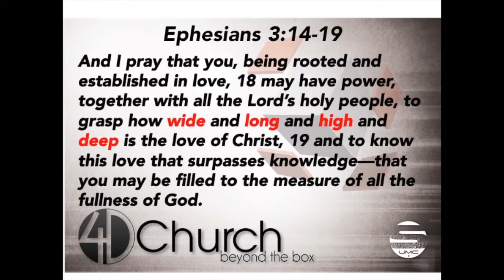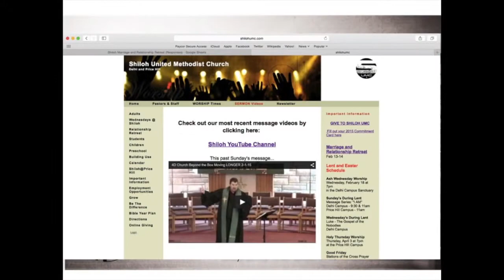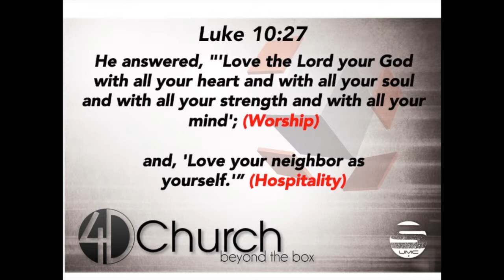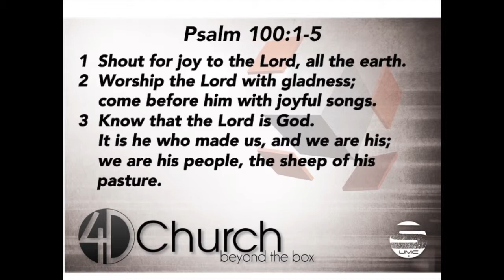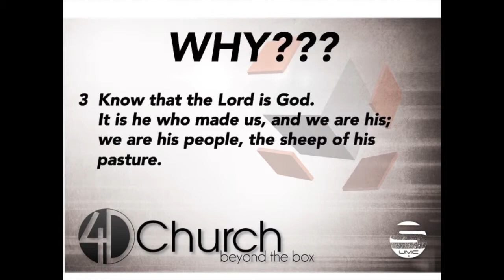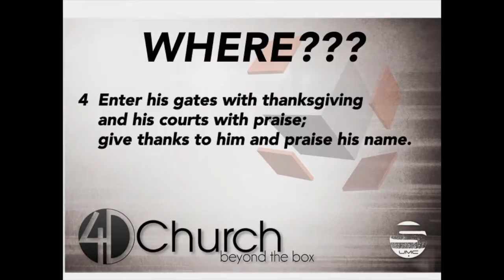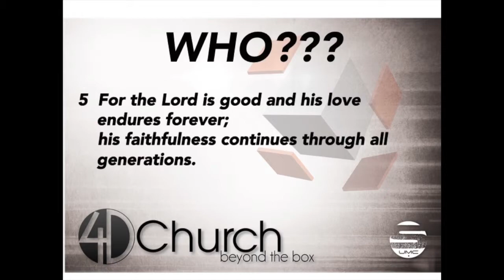4D Church Beyond the Box Moving HIGHER 2 8 15